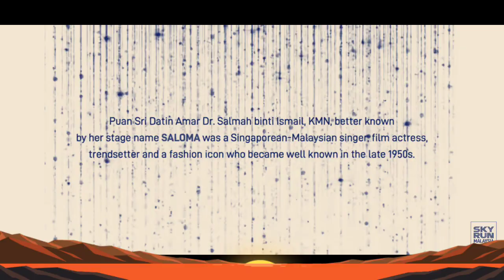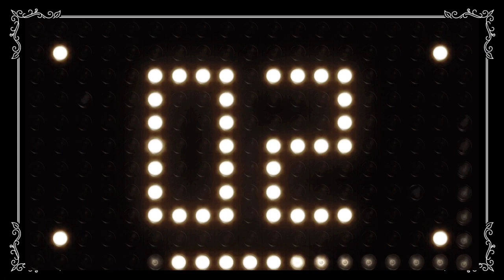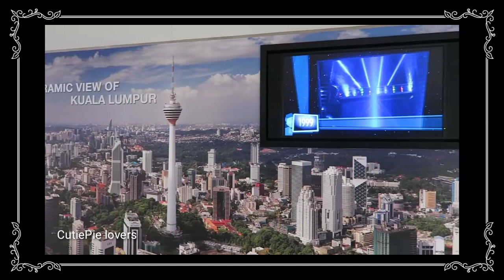Batu Caves|Saloma Bride|Petronas Twin Towers Kuala Lumpur Attractions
Business Purposes:

Please click the Shoplink to PLACE ORDER!

AVAILABLE NOW!!!